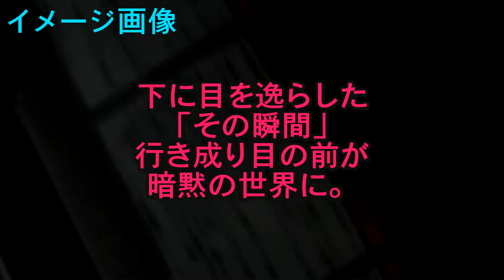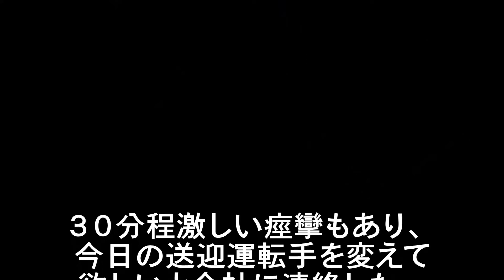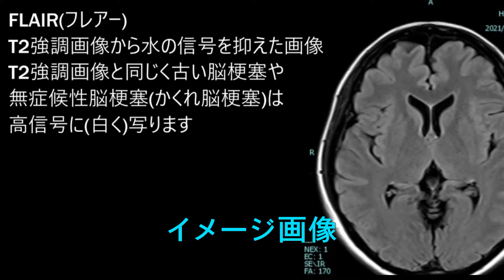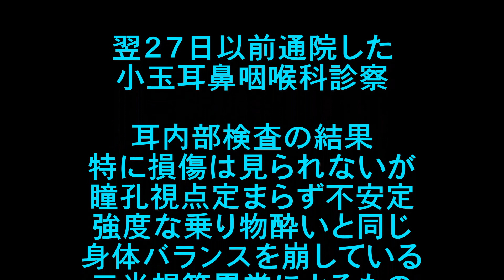衝撃！三半規管乱れ発生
※カメラ映像は車載カメラ使用。イメージ画像はエフェクト加工。
2010年頃までは、山中に小屋を建てて一人暮らしの山男が、２０１５年にはガン闘病。何とか生き抜いてきたのだが、５月２５日には激しい目眩と嘔吐に襲われました。翌日に、再び目眩発生して緊急搬送。精密検査の結果は、身体異常なしとのこと。しかし、身体のバランスをつかさどる三半規管損傷の可能性があると指摘された。
5月末迄には、80％回復。１１日耳鼻科診察して正常確認されたのだが、昨夜から胃の具合が悪かった。今朝の朝食後、二週間振りに嘔吐。。。